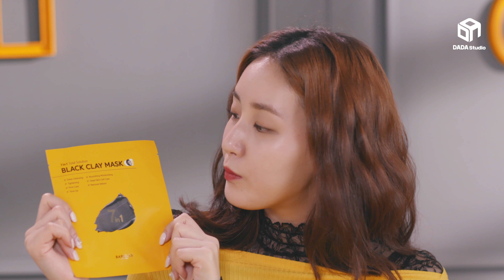Barulab 7 in 1 Solution Black Clay Mask.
A 7-in-1 black clay mask with deep cleansing, nourishing, moisturizing, tightening, exfoliating, pore care, sebum control, and tone-up effects. It is a real clay mask with black clay cream spread on top of mask sheet. This smart sheet type clay mask is easy to use, and doesn't stain or ooze all over. As the mask dres up, it sucks the skin-waste in skin and tightens the enlarged pores and saggy skin to firm up the facial contours.